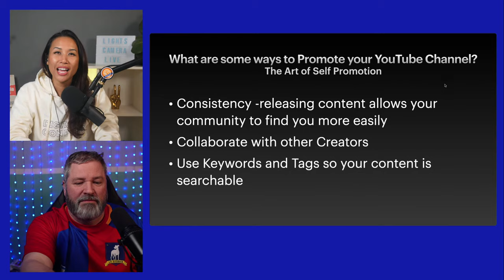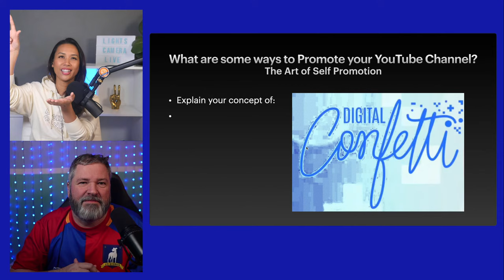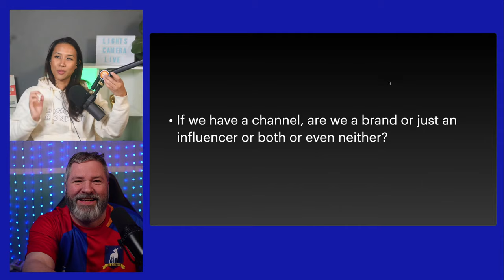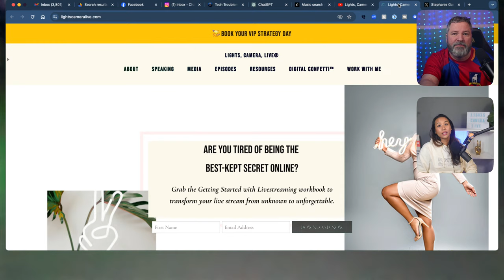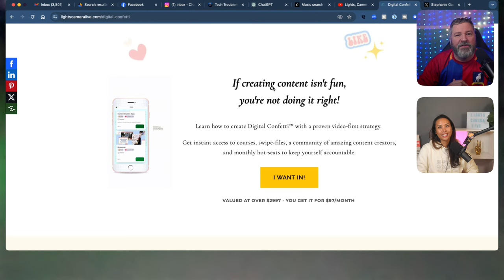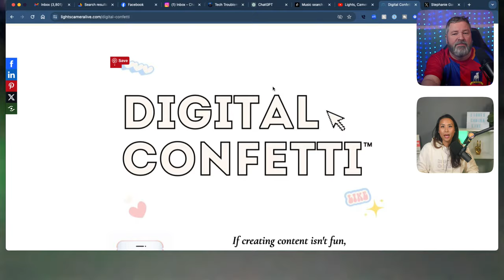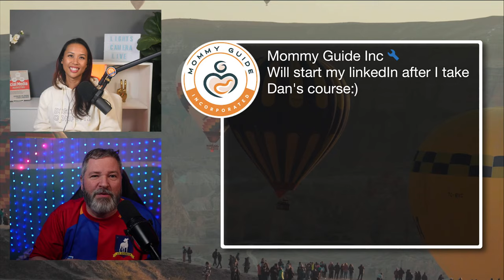The Ultimate Guide to Self-Promoting Your YouTube Channel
Looking to grow your YouTube channel? Watch this video for the ultimate guide to self-promotion! Learn how to effectively promote your YouTube videos and channel without being spammy. These tips will help you reach a larger audience and gain more subscribers. Start promoting yourself today!

This episode will be the ultimate guide of self-promoting your YouTube Channel with our guest, Stephanie Garcia, who is a live video strategist for so many brands. She will share her wisdom, maybe make fun of me for still not having a mailing list, and talk about how to be sociable on Social Media so you can get your message out.

@StephanieGarcia  is a live video strategist for brands and entrepreneurs–from moonwalkers to MasterChefs–who want to go from unknown to unforgettable. A digital marketing expert with 15 years of ad agency experience, she has helped thousands of her clients and students get on the Fascination Fast TrackTM to ignite their ideas and become confident on camera.

With her proven system, clients discover how to create crave-worthy content, get audiences buzzing with excitement, and how to deliver a spell-binding presentation that hooks viewers in. Her client, MasterChef Claudia Sandoval, drove 178K downloads of her book from her first live stream within 24 hours. She’s also coached astronaut Jessica Meir and her team for a live interview in space.
Named one of the Top 50 Digital Marketing Thought Leaders by the University of Missouri St. Louis, her work has been recognized and awarded by Forbes, Online Marketing Media And Advertising, PR Daily, Forrester, and Gartner 1to1 Media.
She hosts Lights, Camera, and Live and co-authored Ultimate Guide to Social Media, published by Entrepreneur Press. She lives in San Diego, CA.